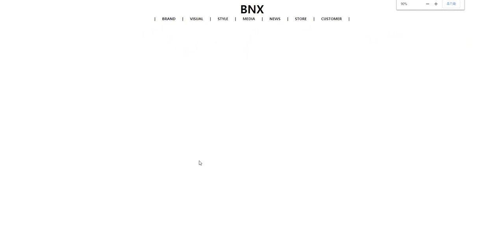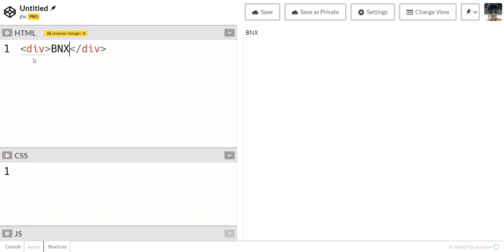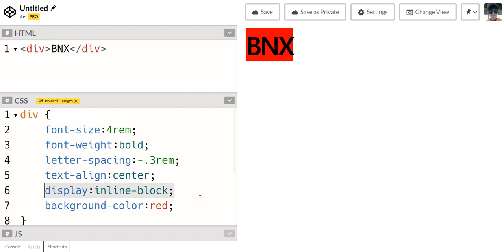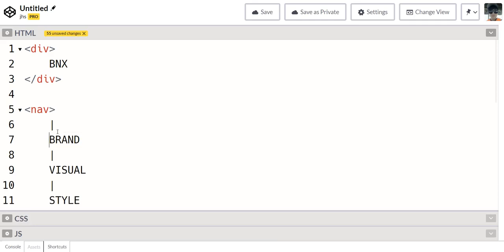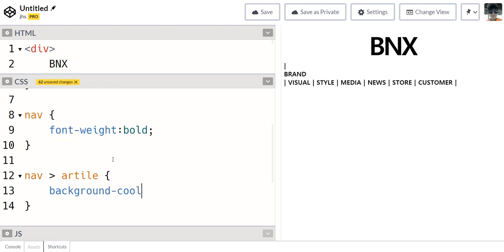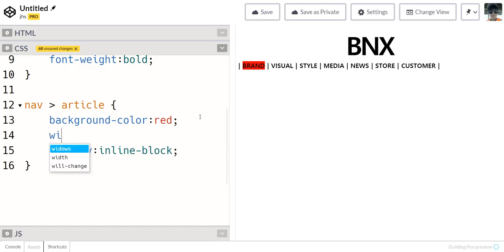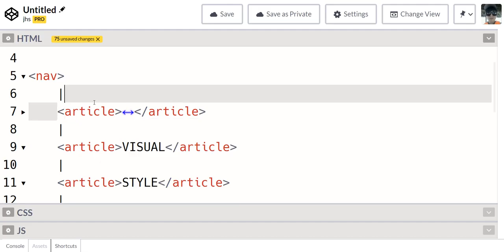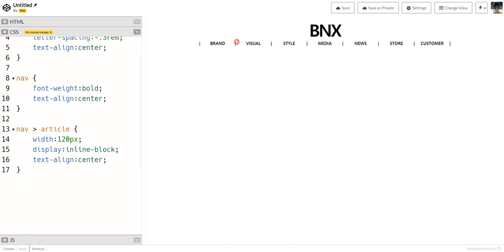2021 04 16, chg, 웹코딩 기초, 30강, bmx 사이트의 상단 메뉴, &nbsp; 금지